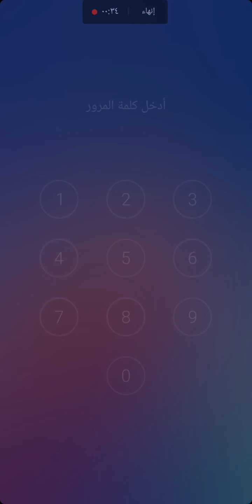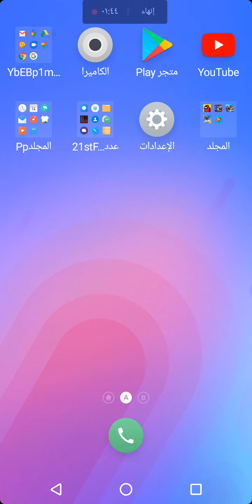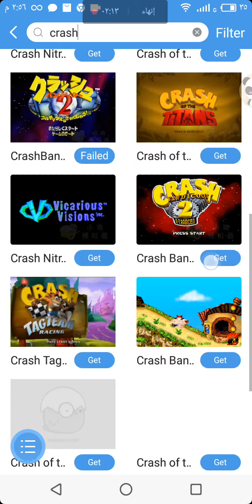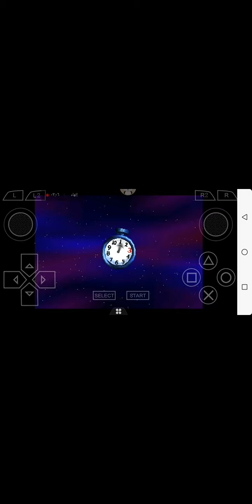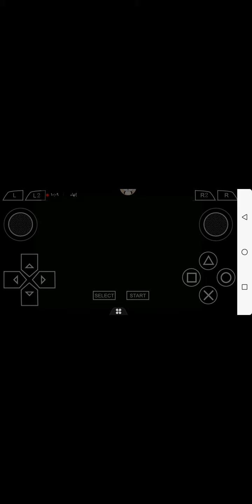That would clash with.